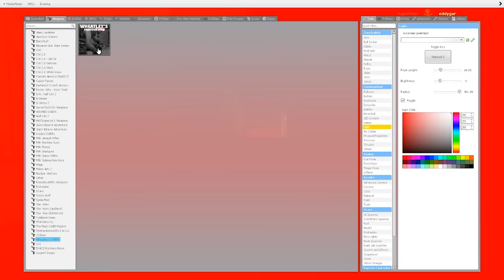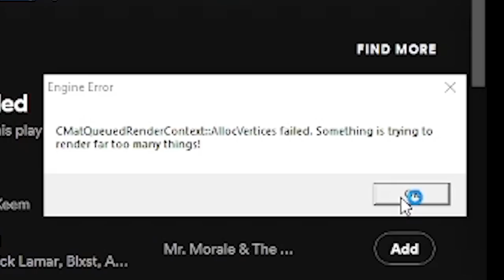gmod is a true horror game🤣